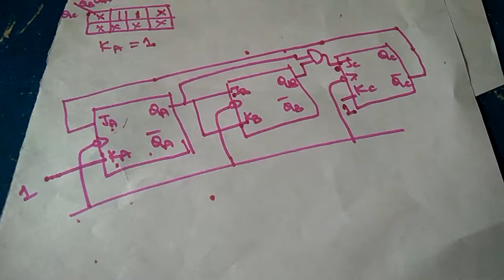Design of synchronous counter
How to design a synchronous counter